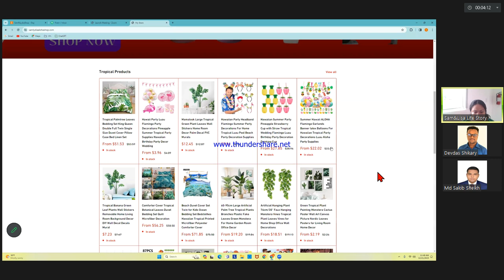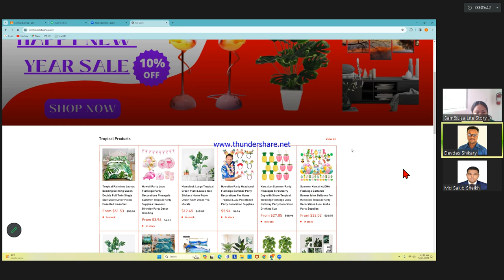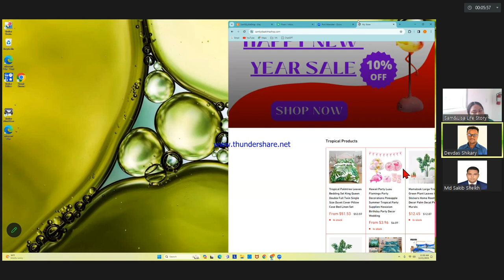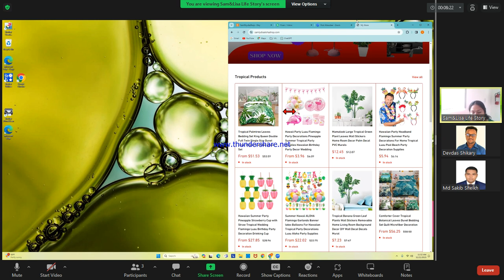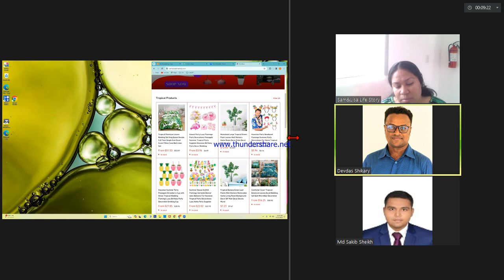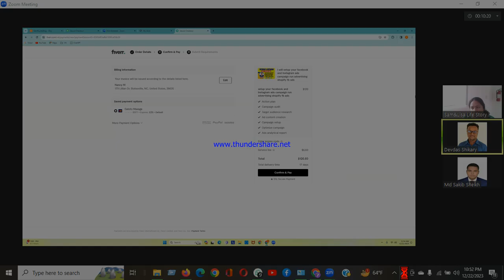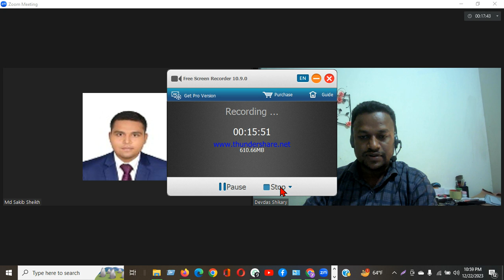Live buyer Meeting for Sakib Sheikh by Devdas Shikary